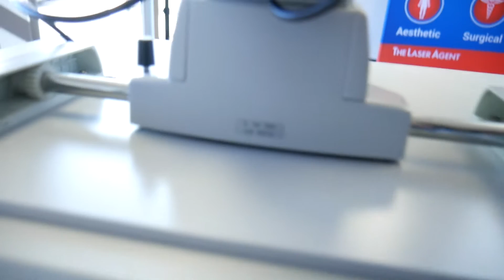Zeiss Slit Lamp SN 910731